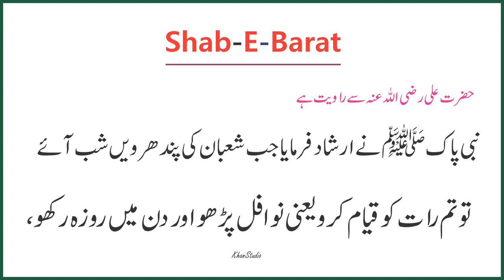Shab e Barat 2021 - No Copyright Video For Youtube Channels Free Video - Free Download - Khan Studio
(hadees aur aqwal ky islamic videos no copyright is channel par aur bhe upload hony chahian commnts box men lazi btain)

Asalam,O,Alequm
Dosto,
1-Audio Editings Mixing Mastring
2-Video Shootings Editing Mixing
3-Naat Recordings Mixing Mastring
4-Tilawat E Quran E Pak Recordings
5-Noha Recordings Mixing Mastring
6-Qaseeda Recordings Mixing Mastring
7-Manqabat Recordings Mixing Mastring
8-Song Recordings Mixing Mastring
9-Speech Recordings Mixing Mastring
10-Voice Over Recordings Mixing Mastring
11-Youtubers Voice Recordings Mixing